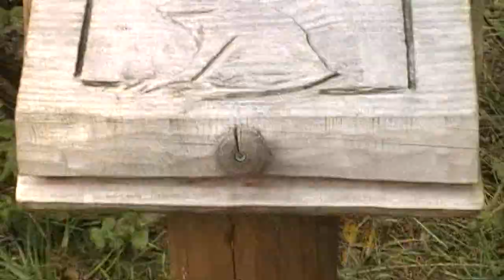birds song 28 sep 2011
welshpool wildlife haven
 dragonfly ladybird  robin  bird song
and red admiral   butterfly at home